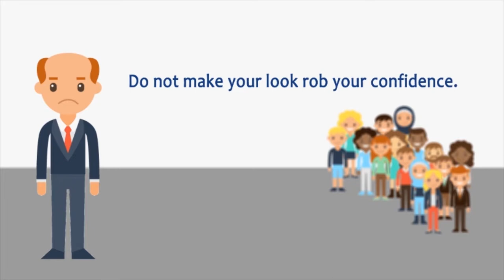Best Hair transplantation centre in Coimbatore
Are you shying away from others? Is your baldness making you feel low?
Worry no more! With the latest Hair transplantation techniques at Nova Cosmetic Surgery Centre, you can regain your hair and be confident.